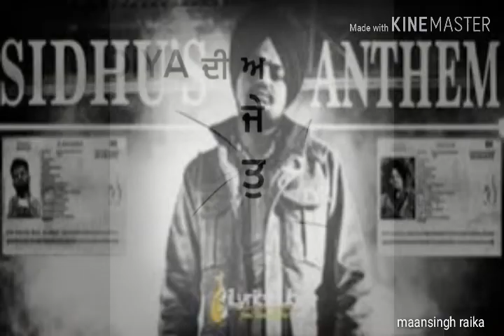Sidhu's Anthem | Sidhu Moosewala WhatsApp status __New Punjabi Song Status 2019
New punghbi song 2019
Maansingh raika